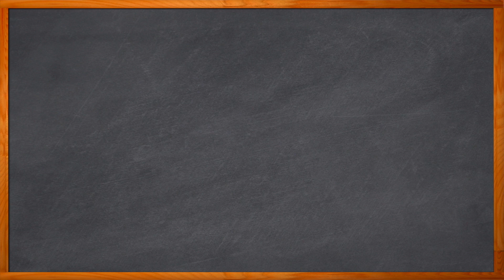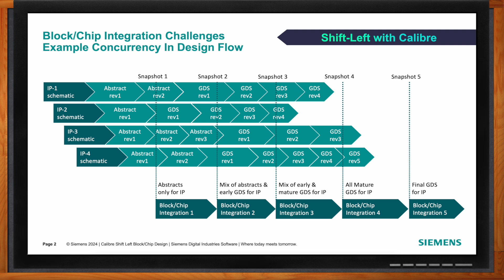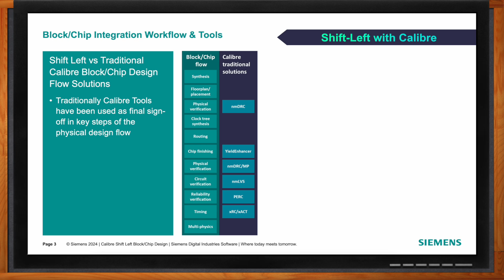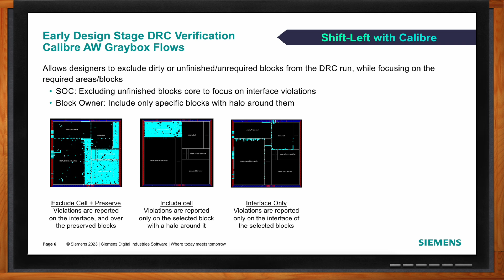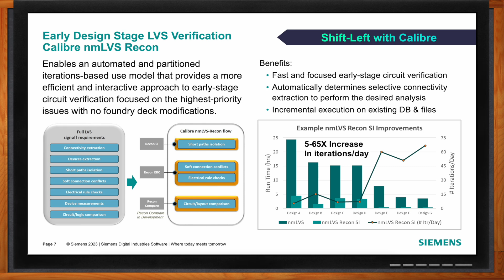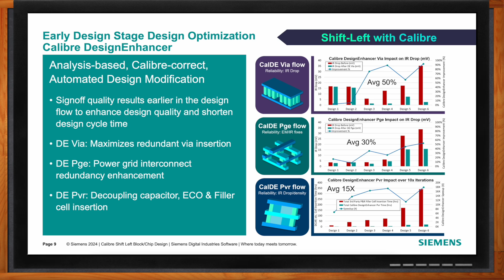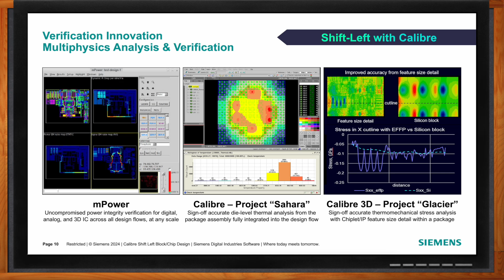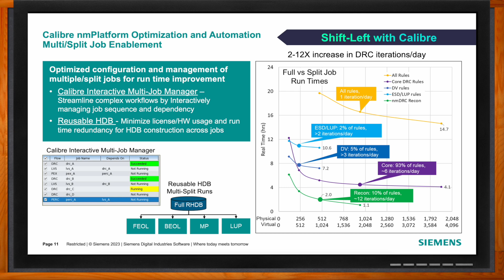Shift Left Block/Chip Design with Calibre -- Siemens EDA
June 18, 2024 -- In this episode of Chalk Talk, Amelia Dalton and David Abercrombie from Siemens EDA explore the multitude of benefits that shifting left with Calibre can bring to chip and block design. They investigate how Calibre can impact DRC verification, early design error debug, and optimize the configuration and management of multiple jobs for run time improvement.

More information about Shift left solutions for IC design stage verification